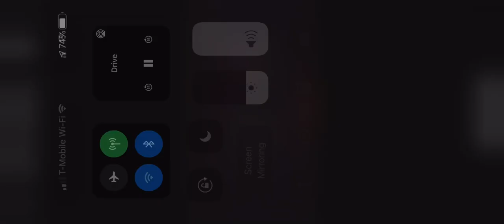Apples and Oranges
Scott sings with Heath In Theory of Relativity 2021